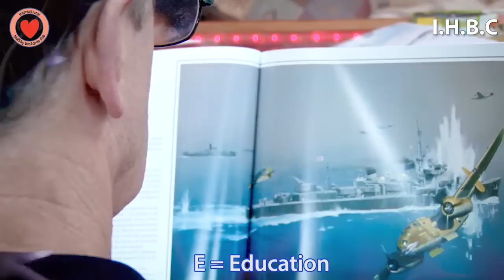Dr Dave's weekly Healthy Bastards Health Tip 03/09/2014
Healthy Bastards health tip  03/09/2014 Brain Food